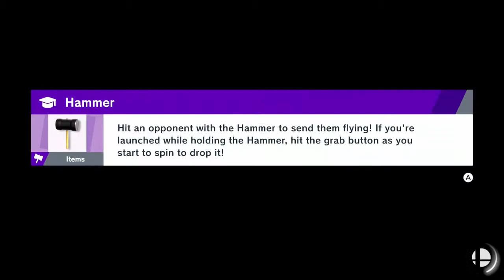Not So Elite Smash Ep.66:King Dedede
Just like the simulations!!